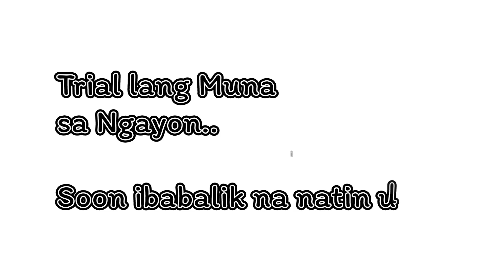TRIAL LANG MUNA || BUHAY MCTAXI PAMPANGA